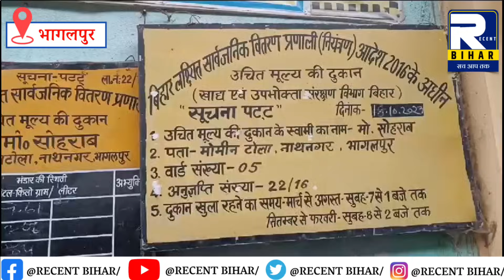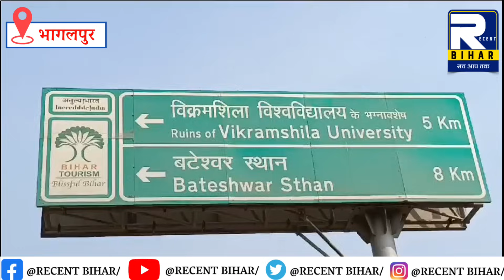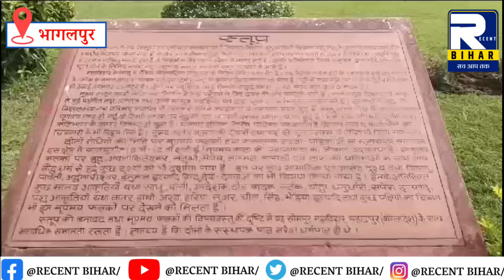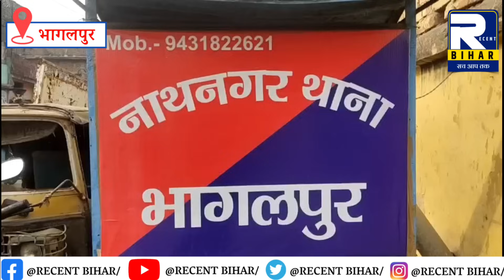Bhagalpur News - 08 December 2023 । Bhagalpur Ki Khabren । Bhagalpur News Today । Recent Bihar ।